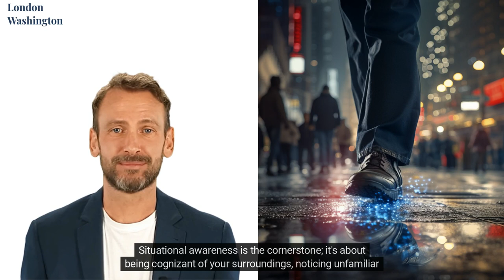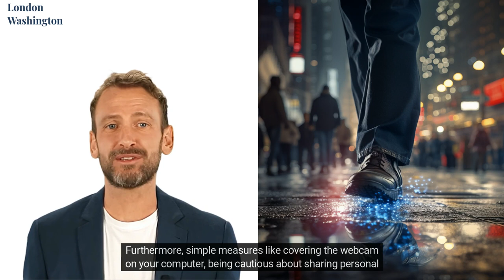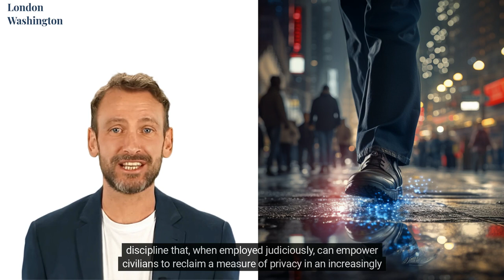Surveillance X: Counterintelligence for Civilians - Lecture 8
Transitioning from the broader concepts of surveillance, this video delves into the covert realm of counter-surveillance - a critical facet for preserving operational security and staying a step ahead in the intelligence game. But it's not just for intelligence professionals; everyday civilians too can harness the power of counter-surveillance to enhance personal safety. Discover the potential threats lurking in both physical and virtual domains, whether it's from criminals, thieves, or fraudsters. Learn about the indicators of surveillance, such as an unfamiliar vehicle trailing for an extended period or unusual patterns of behavior around you, and how recognizing these signs can trigger counter-surveillance protocols.